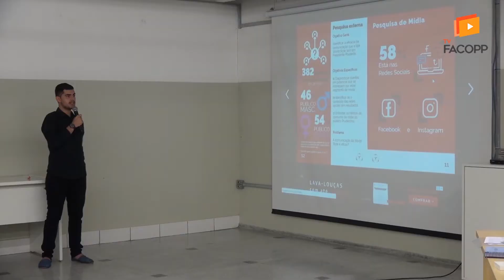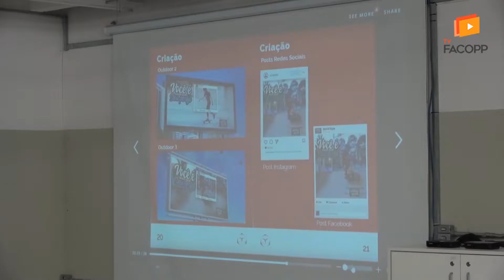AGÊNCIA BOX AD - Cliente: WORLD STYLE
A Agência Box Ad foi criada com o objetivo de corrigir os erros de comunicação e visibilidade da loja World Style, voltada para a moda Street Wear.

Alunos:
Aline da Silva Marcelino
Fabricio Ramos de Lima
Lucas Der Torossian Torres
Matheus Alberto Manoel
Renan de Almeida Carvalho
Vitor Kenji Higuchi

INTEGRANTES DA BANCA:
Profª. Mª. Mariangela Barbosa Fazano Amendola - Redação publicitária e normas ABNT
Profª. Mª. Fernanda Sutkus de Oliveira Mello - Marketing Digital
Profª. Mª. Priscila Guidini de Oliveira - Marketing
Profª. Me. Matheus Monteiro de Lima - Mídia
Prof. Esp. Renato Pandur Maria - Produção Audiovisual
Prof. Esp. Haroldo Oliveira Felipe - Criação
Prof. Esp. Alexandre Lucas Bavaresco Macedo - Atendimento
Profª. Esp. Lorena Albuquerque Gonçalves Galdino - Planejamento